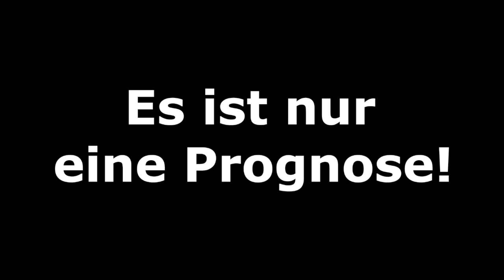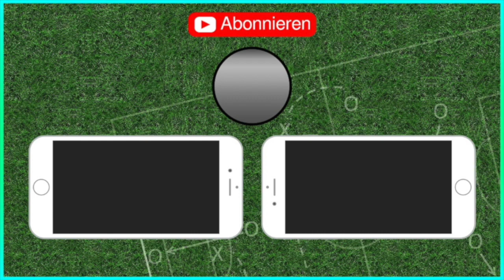FIFA 19: KW 29.1 - Freundschaftsspiele l Fifa Prognose 2019 [Deutsch HD]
RB Leipzig - Galatasaray Istanbul
FC Schalke 04 - Norwich City
FC Liverpool - Borussia Dortmund
Erzgebirge Aue - 1.FC Union Berlin

Meine CPU-Einstellungen: In dieser Reihenfolge:
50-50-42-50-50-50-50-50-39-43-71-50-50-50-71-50